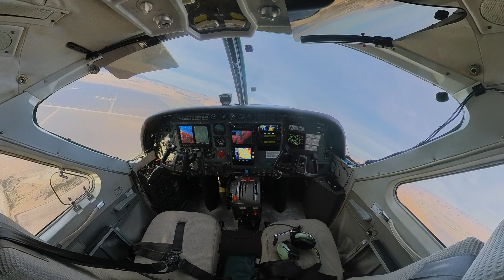Reliable Robotics remotely operates a large cargo aircraft with no one on board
On November 21, 2023, Reliable Robotics made aviation history with the successful flight of a Cessna 208B Caravan, with no one on board. A remote pilot commanded the uncrewed aircraft from Reliable’s control center 50 miles away.